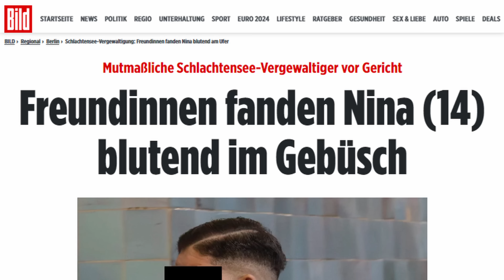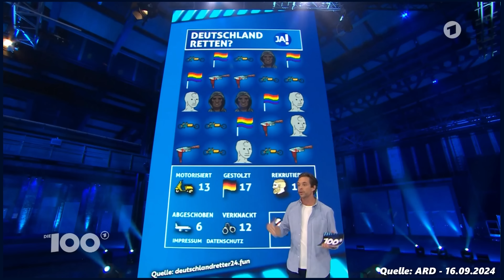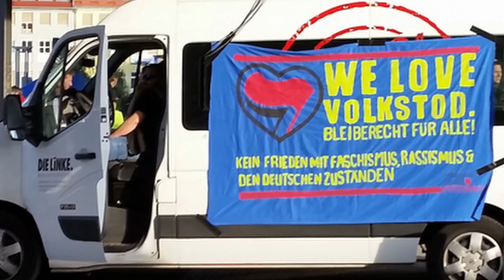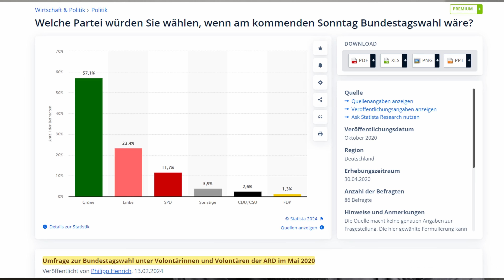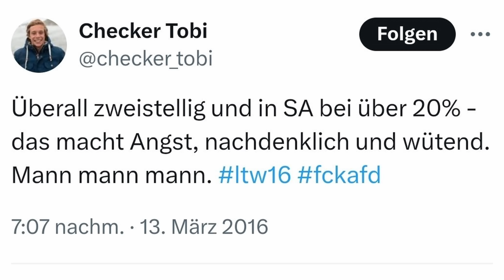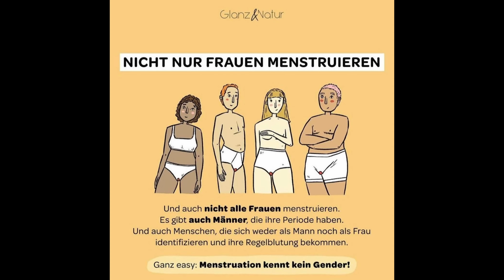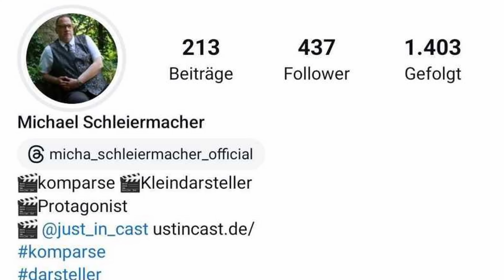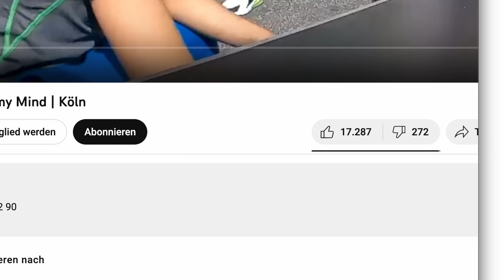Altparteien-PROPAGANDA im Ersten: MANIPULATION auf GEZ-Zahlerkosten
Mit der Sendung "Die 100" will der Öffentliche-Rechtliche Apparat vermeintlich auf den jahrelang ausgegrenzten AfD-Wähler zugehen und signalisiert Versöhnung. Bei genauerem Hinsehen stellt sich der Medienstunt aber als manipulative und taktisch motivierte Selbstinszenierung heraus - ich decke die Tricks auf, die von Framing bis hin zur politisch bewegten Teilnehmerauswahl reichen, und entlarve das Mimen-Schauspiel.

Meine technische Ausrüstung:
► Ringlicht mit Stativ
► Dynamisches Mikrophon